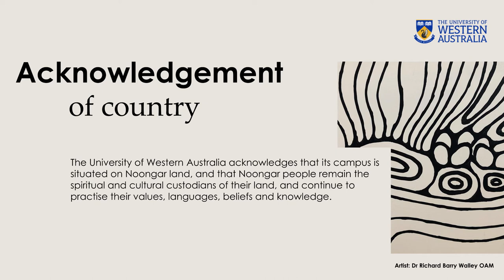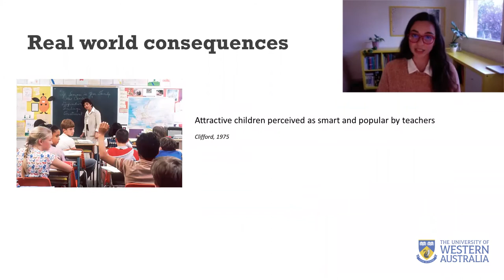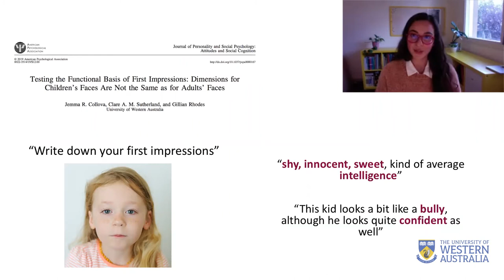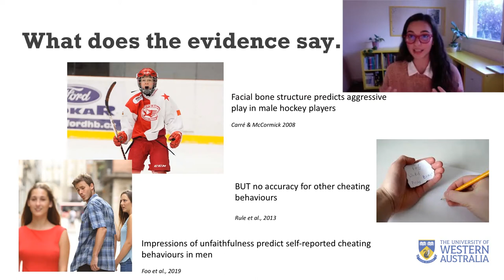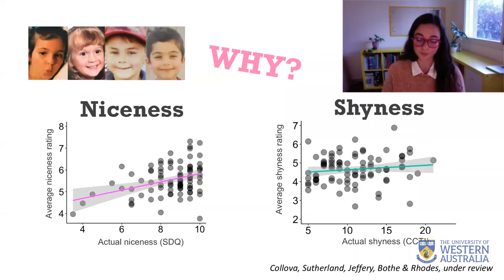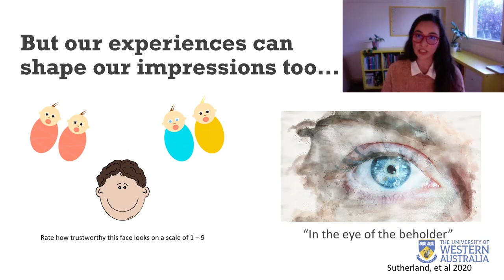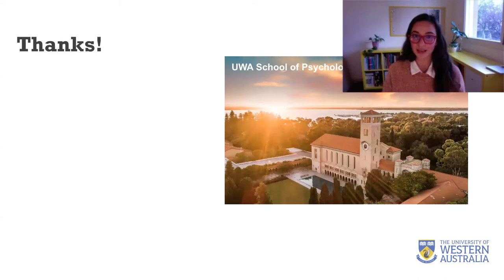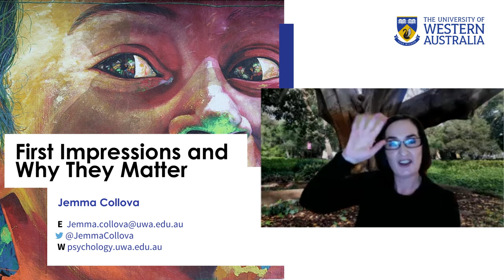UWA Science Exchange : First impressions and why they matter (with Dr Jemma Collova)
Don’t judge a book by its cover. Appearances can be deceiving. Despite these warnings, evidence shows that people can’t help but make rapid judgements of character based on a mere glimpse of a stranger’s face. These impressions really matter because they predict all sorts of social outcomes. For instance, children who look attractive are assumed to be smart by teachers, and are less likely to receive harsh discipline.

Dr Jemma Collova will discuss how psychology research can help us understand how we form first impressions from children’s faces, whether these impressions are at all accurate, and how children learn to form these impressions too.

References
Berkowitz, L., & Frodi, A. (1979). Reactions to a child's mistakes as affected by her/his looks and speech. Social Psychology Quarterly, 42(4), 420–425.
Carré, J. M., & McCormick, C. M. (2008). In your face: facial metrics predict aggressive behaviour in the laboratory and in varsity and professional hockey players. Proceedings. Biological Sciences, 275(1651), 2651–2656.
Clifford, M. M. (1975). Physical attractiveness and academic performance. Child Study Journal, 5(4), 201–209.
Cogsdill, E. J., Todorov, A. T., Spelke, E. S., & Banaji, M. R. (2014). Inferring character from faces: a developmental study. Psychological Science, 25(5), 1132–1139.
Ert, E., Fleischer, A., & Magen, N. (2016). Trust and reputation in the sharing economy: The role of personal photos in Airbnb. Tourism Management, 55, 62–73.
Foo, Y. Z., Loncarevic, A., Simmons, L. W., Sutherland, C., & Rhodes, G. (2019). Sexual unfaithfulness can be judged with some accuracy from men's but not women's faces. Royal Society Open Science, 6(4), 181552.
Gheorghiu, A. I., Callan, M. J., & Skylark, W. J. (2017). Facial appearance affects science communication. Proceedings of the National Academy of Sciences of the United States of America, 114(23), 5970–5975.
Graham, J. R., Harvey, C. R., & Puri, M. (2016). A corporate beauty contest. Management Science, 63(9), 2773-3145,
Jessen, S., & Grossmann, T. (2016). Neural and behavioral evidence for infants' sensitivity to the trustworthiness of faces. Journal of Cognitive Neuroscience, 28(11), 1728–1736.
Oosterhof, N. N., & Todorov, A. (2008). The functional basis of face evaluation. Proceedings of the National Academy of Sciences of the United States of America, 105(32), 11087–11092.
Rule, N. O., Krendl, A. C., Ivcevic, Z., & Ambady, N. (2013). Accuracy and consensus in judgments of trustworthiness from faces: behavioral and neural correlates. Journal of Personality and Social Psychology, 104(3), 409–426.
Sutherland, C. A., Oldmeadow, J. A., Santos, I. M., Towler, J., Michael Burt, D., & Young, A. W. (2013). Social inferences from faces: ambient images generate a three-dimensional model. Cognition, 127(1), 105–118.
Zebrowitz, L. A., & McDonald, S. M. (1991). The impact of litigants' baby-facedness and attractiveness on adjudications in small claims courts. Law and Human Behavior, 15(6), 603–623.

Jemma's research
Collova, J. R., Sutherland, C. A. M., & Rhodes, G. (2019). Testing the Functional Basis of First Impressions: Dimensions for Children's Faces Are Not the Same as for Adults' Faces. Journal of Personality and Social Psychology, 117(5), 900-924.
Collova, J. R., Sutherland, C. A., Jeffery, L., Bothe, E., & Rhodes, G. (Accepted/In press). Adults' facial impressions of children's niceness, but not shyness, show modest accuracy. Quarterly Journal of Experimental Psychology.
Sutherland, C., Burton, N., Wilmer, J., Blokland, G., Germine, L., Palermo, R., Collova, J., & Rhodes, G. (2020). Individual differences in trust evaluations are shaped mostly by environments, not genes. Proceedings of the National Academy of Sciences, 117(19), 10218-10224.